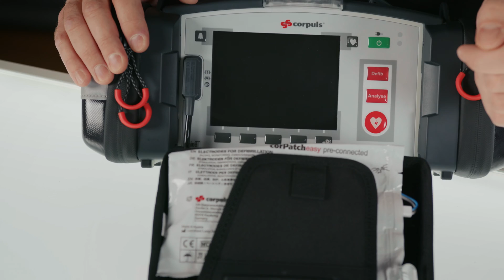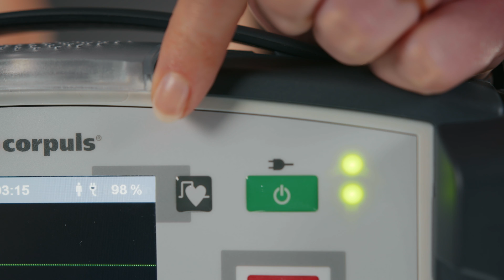Tutorials by corpuls | How to use corpuls1: Täglicher Funktionstest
Damit euer corpuls1 beim nächsten Einsatz gleich startklar ist und es zu keinen bösen Überraschungen kommt: Verena und Ben gehen mit euch den täglichen Funktionstest durch. Die beiden checken dabei alles, was auch ihr prüfen solltet und geben euch Tipps, wie ihr hier am besten vorgeht.